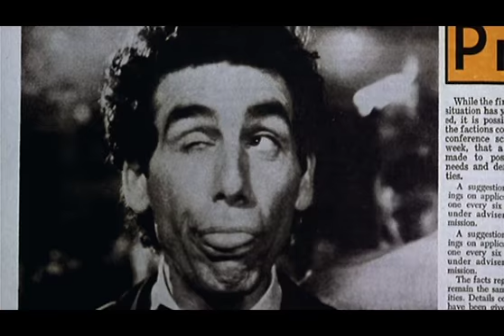The Best of Fejos: Transylvania 6-5000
The best of Fejos (played by Michael Richards) from the 1985 film "Transylvania 6-5000".  Absolutely hilarious performance!